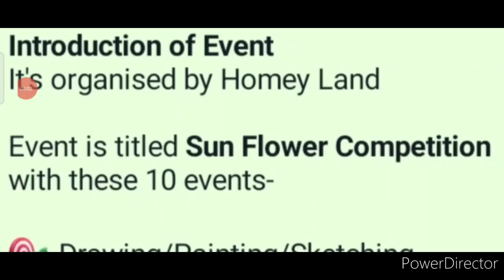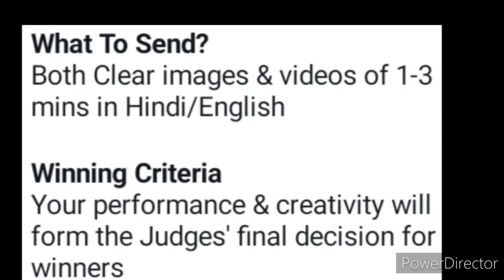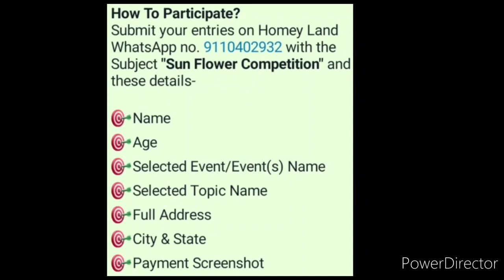Online Competition 2022🔥🥰Win Trophy🏆Medals🥇Momento😍Drawing, Painting, Speech, Dance, Story, Dressing